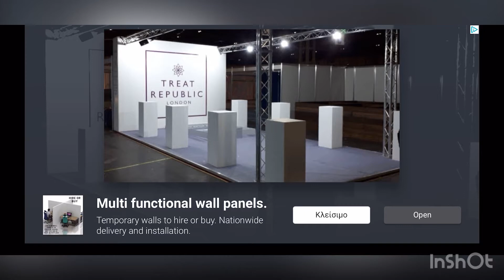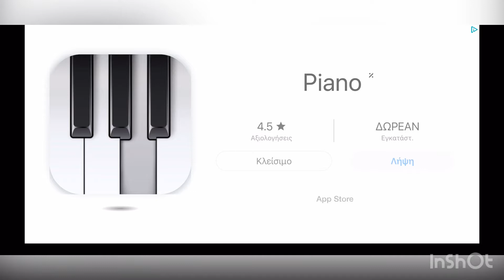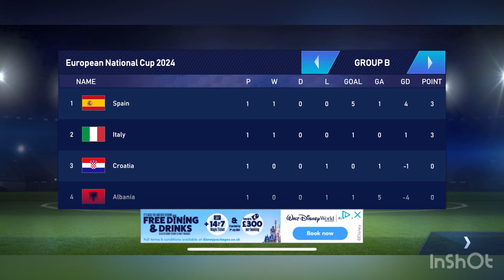Football League 2024 - Gameplay Euro 2024 [Portugal 🇵🇹 Vs Turkey 🇹🇷]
Football League 2024 provides a total soccer game experience by immersing you in incredibly lucid graphics and intelligent game engine. Every strike, pass and score is beautifully executed allowing you to simply enjoy the spirit of the beautiful game. Take full control over team tactics and formations then score your way to the top and become world Champions. Soccer stars are what legendary teams are made of, use your strategic tactics to rise your team up in the ranks. Fans around the world eagerly waits for the soccer hero in you!

Come feel the joy and excitement of the perfect kick, compete in matches that are unlike any mobile sports simulation experience you’ve had before to understand what it means to have so much more. Smooth intuitive operations allows players to focus on intelligently reading the game, quickly adjust behavior and finesse your shooting allowing you to dominate over your rivals.

By @ScoreMatchTv

please support ,Thanks 🙏